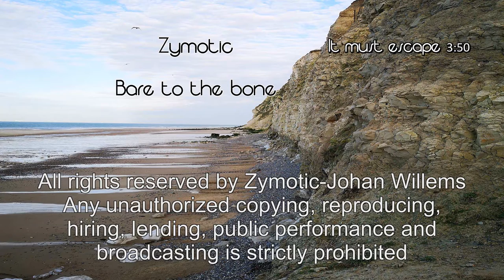Zymotic- It must escape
Taken from the  EP 'Bare To The Bone'

The video was made for my love and the beautiful nature and views of the mountains. But also a bit of fear when all the ice and glaciers melt away. What awaits us then?